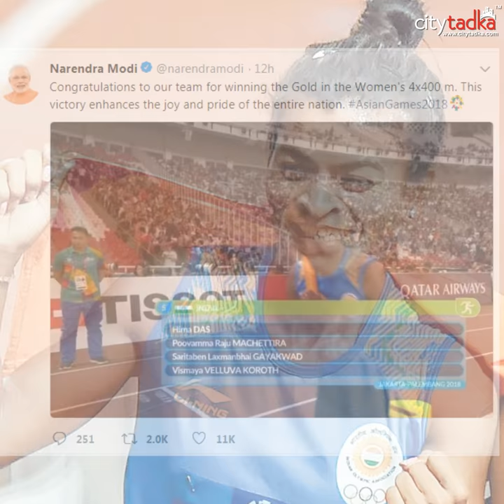India at Asian Games 2018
We Indian should have a moment of pride as India's 4x400m women’s relay team clinched its fifth consecutive gold medal in the Asian Games 2018. India's women's 4x400m relay team of Hima Das, M R Poovamma, Saritaben Gayakwad and Vismaya Velluva cruised to the gold medal with a time of 3:28.72 minutes ahead of Bahrain and Vietnam.

Gujarat girl Saritaben Gayakwad is from a tribal family in Karadi Amba village in Dang district. She was graduated from V.N.S.G.U. Her father is a farmer, who makes less than Rs 15K a month but still, she made India proud at Asian Games with all her discipline and sanctification towards the game.
Source: Singapore Sports Council